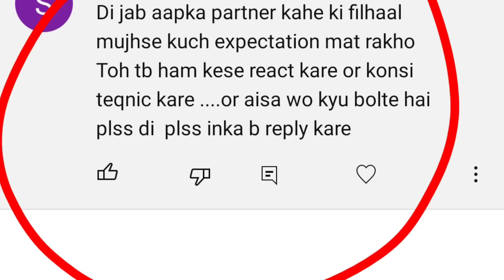❤️Apka Partner Apki Expectations ko Khud Pura Karega!!!.....❤️❤️❤️❤️❤️❤️